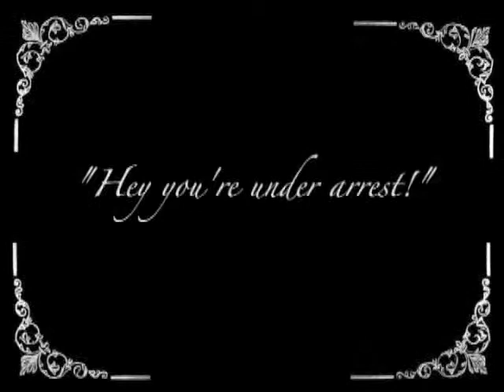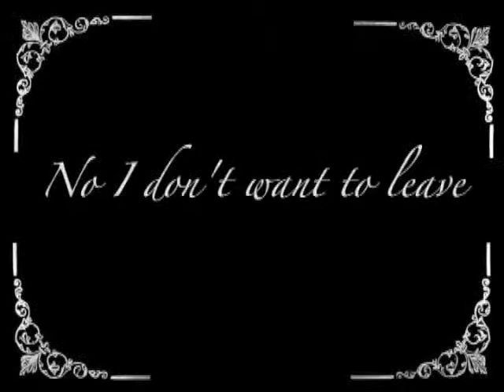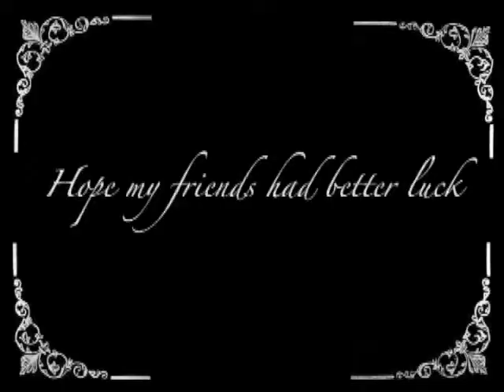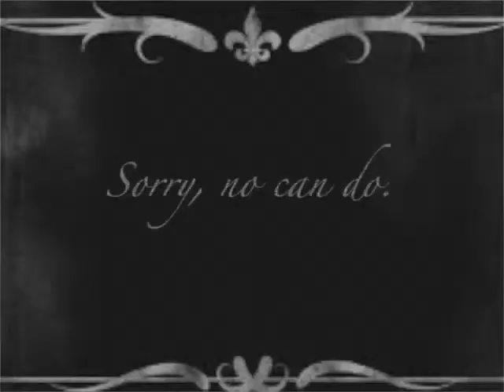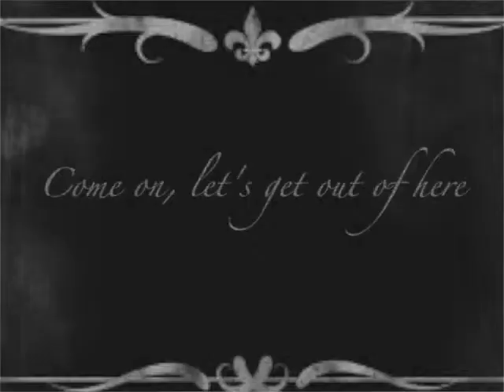Hoboken HS :Period 2 Silent Movie 2014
Hoboken H. S.:Period 2 Silent Movie 2014 mov